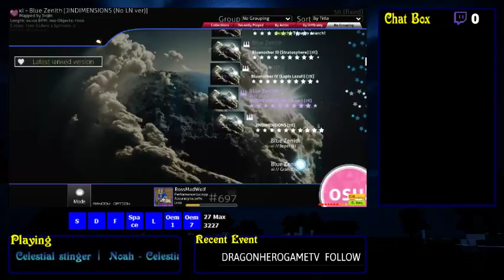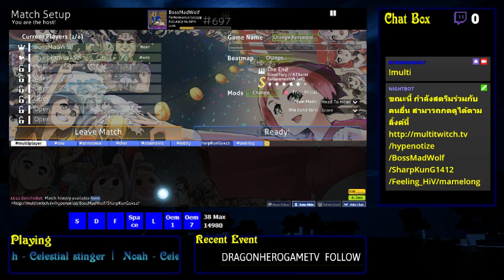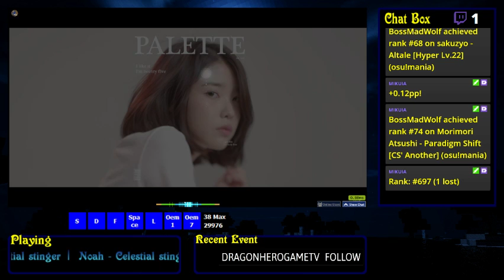osu!mania multi room /w SharpKunG and ZenGod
play with both ET
forgot to open streamcompanion gg rip